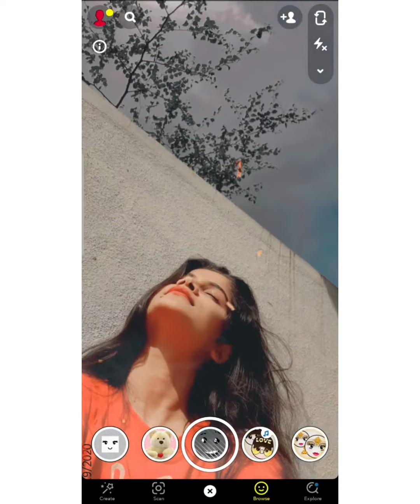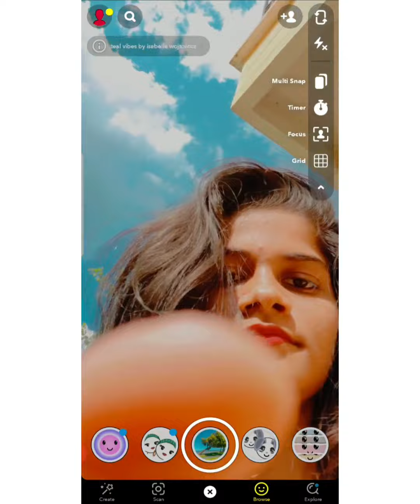Snapchat selfie ideas part 2 | Poses ideas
● Snapchat filters clicks
for more filters click on the browser down bellow the filters

Lotsoflove ❤
staysafe stayhappy ❤